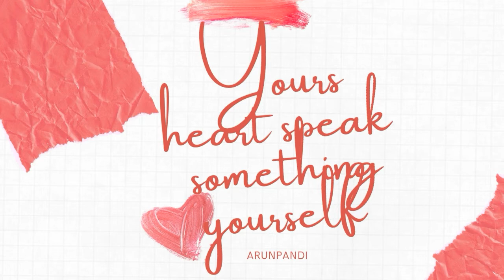HEARTY SECRET | HOW TO PEACEFUL YOURSELF | EPISODE 13| FAKE MASK| BLOCKOUT CHANNEL | ARUNPANDI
HOW TO PEACEFUL YOURSELF